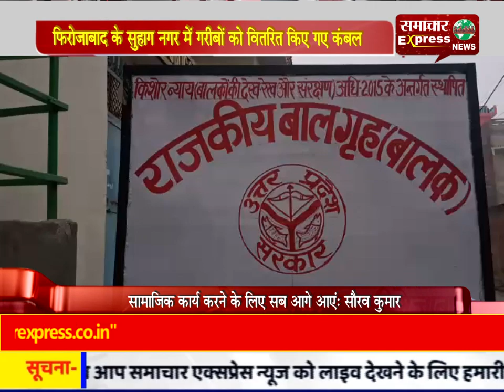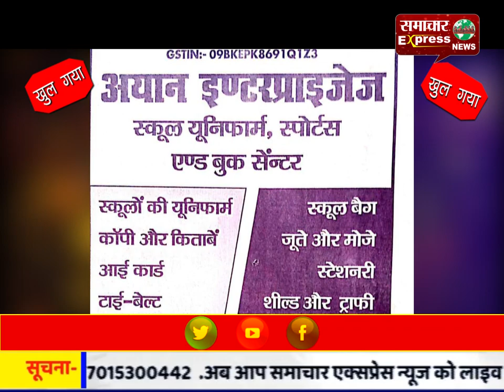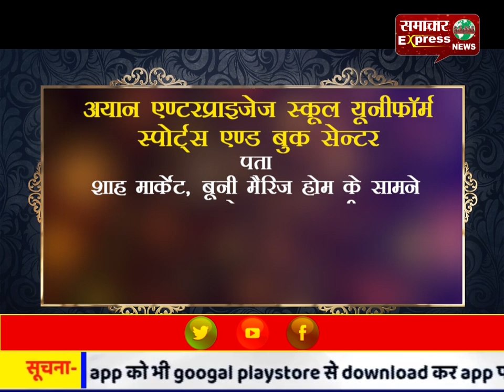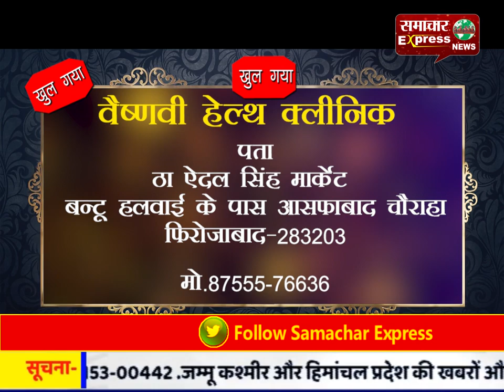फिरोजाबाद के सुहाग नगर में गरीबों को वितरित किए गए कंबल